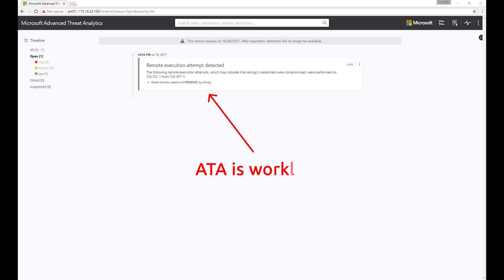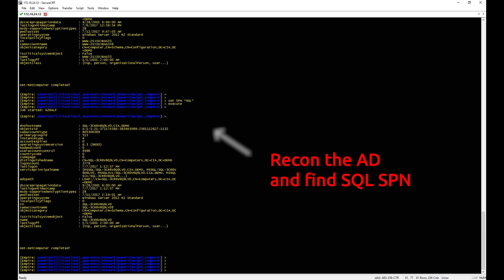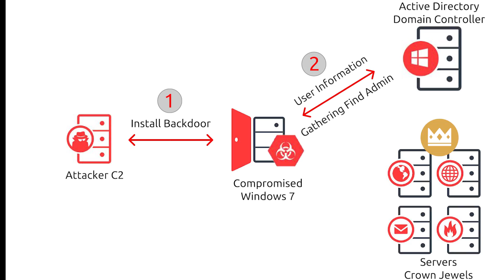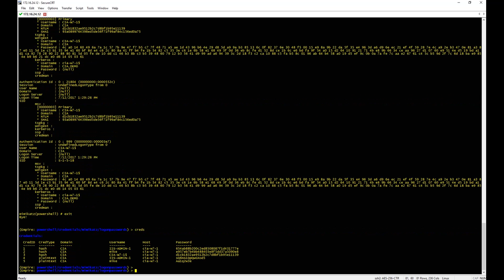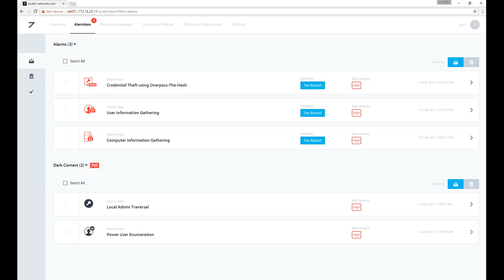Javelin vs. Microsoft ATA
Imagine the following Active Directory scenario: your environment is 5+ years old with more than 50 domain controllers, and your company acquires other companies, so you end up with more forests. Because of resource constraints and compatibility issues, you cannot remove Windows 7 and Windows Server 2008 completely from your network. You have more than 20 administrators who feel overworked and cannot prioritize security.

If you have some red-team experience for Microsoft AD, you probably know that it’s almost impossible to protect such a network. There is too much legacy configuration and new potential attack vectors.

As of today, what is Microsoft’s approach for Active Directory protection, and what do they offer for their customers?

Option 1 - Upgrade all of your infrastructure to the newest products like Windows 10 and Windows Server 2016.
Option 2 - Migrate and manage your infrastructure to Azure.

Yet with both of these options, the Domain is vulnerable. By design, one compromised machine exposes all domain resources to the attacker.

And what happens if you insist on keeping your current infrastructure intact?
Step 1 - Implement endless best practices to secure the Domain:
Step 2 - Continuously monitor and analyze your network AD logs.
Step 3 - Purchase Microsoft ATA.

Is there a better way?
When we established Javelin Networks, we knew from years of experience how the offense thinks and also how Admins operate. We had to create a solution that could merge the two while not having to re-educate everyone.

People don’t prioritize security. To most, it’s a big headache from an operational point of view, and it costs money. This is why we created the most seamless and effective security solution for any Active Directory environment, so you will feel safe without working hard.

Javelin AD|Protect focuses on the endpoint security issue of vulnerability by design. On the contrary, Microsoft ATA focuses on logs events and behavior. When it’s obvious that the attack starts on the endpoint and servers, which solution is better suited to stop it?

Javelin vs. ATA:
This video demonstrates a common, stealthy Domain attack methodology and the result from both Javelin AD|Protect and Microsoft ATA.